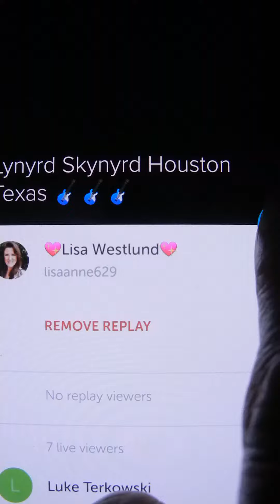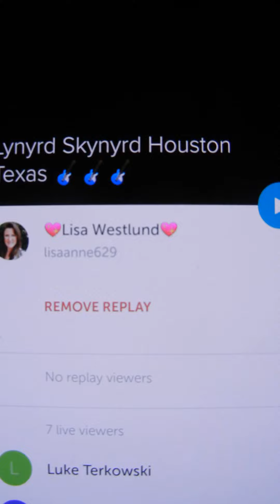Simple Man ~ Lynyrd Skynyrd ~ Houston, Sept. 26, 2015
My Simple Man  :)